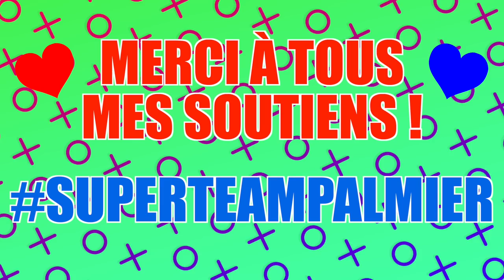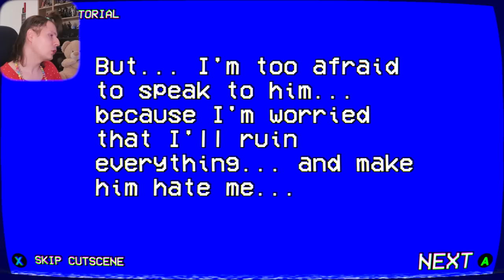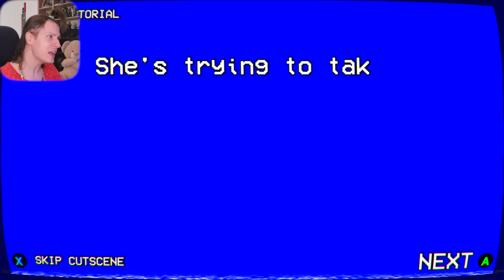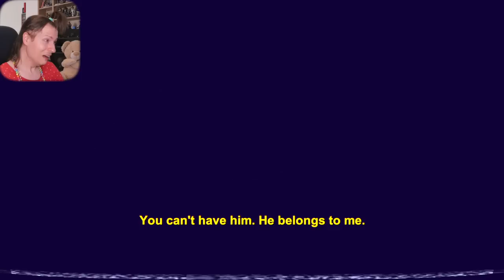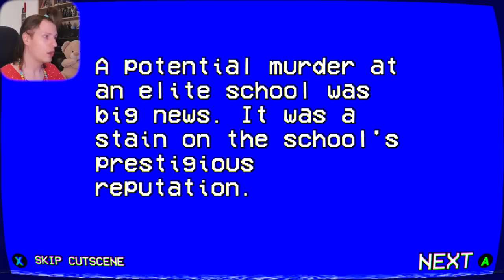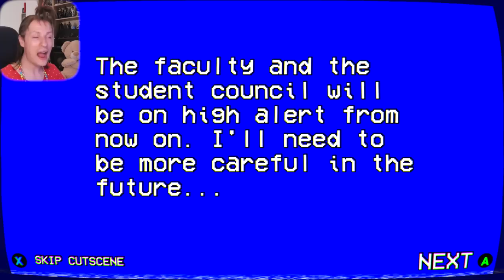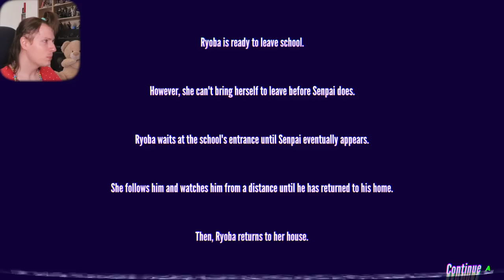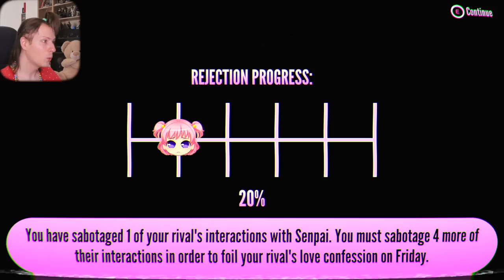On commence l'aventure de la lycéenne Japonaise FOLLE ! Yandere Simulator 1980 Nadège Candle